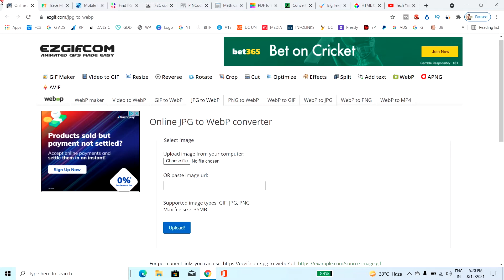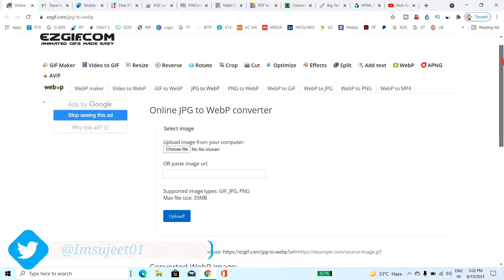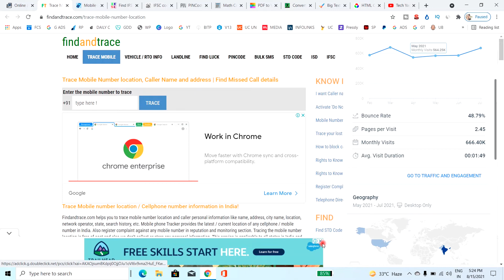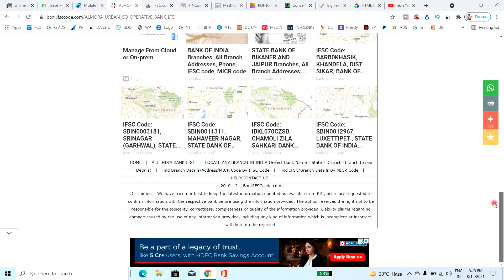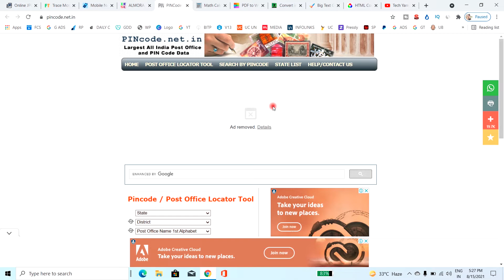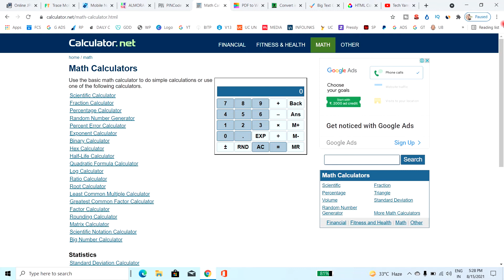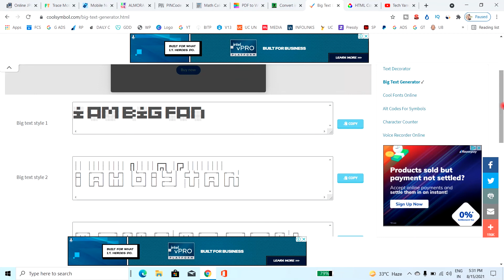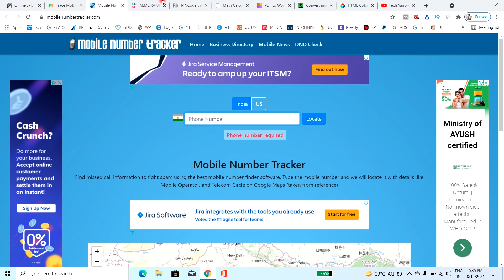Million Traffic Blog Website Idea | New Beginner Blogger Best Idea | Life Time Earn Money Blog Idea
Tripod Stand
Gaming Computer
LED Ring Light
Men T Shirts

micro niche blog
blogging,niche blog ideas
best niche blogs idea
million traffic niche idea
life time earn money niche idea,
ife time earn money niche idea blog
blog good niche idea
million traffic niche blog website idea
million traffic blog niche
bank ifsc code find website kaise banaye
bank ifsc code blog website kaise create kare
pincode website kaise create kare
photo convert to pdf blog website kaise create kare
jpeg to webp converter website kaise create kare